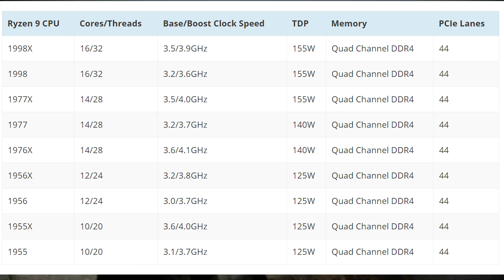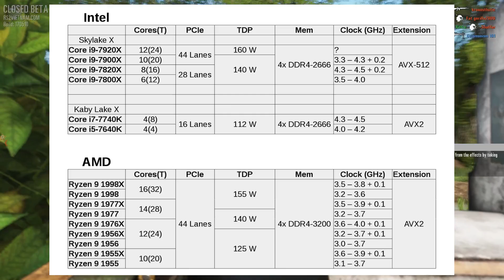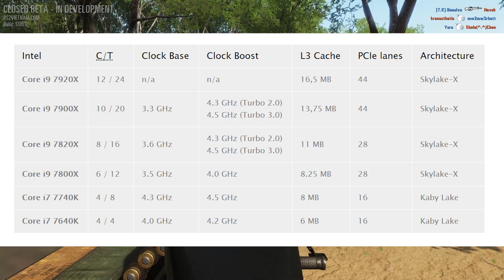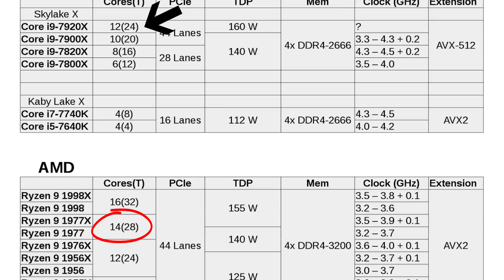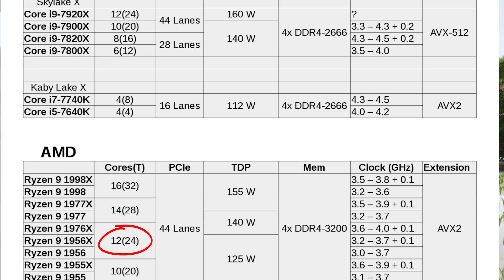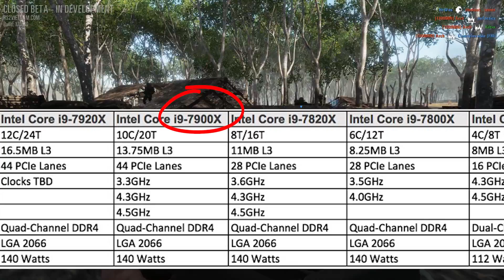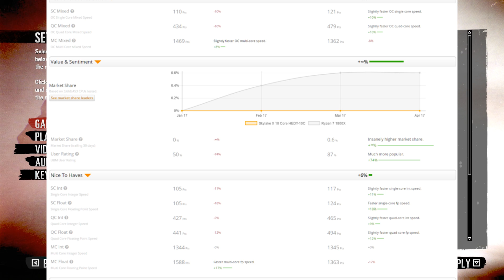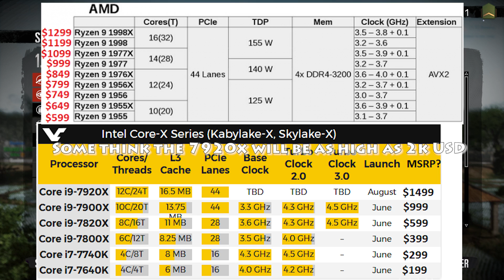AMD's Ryzen 9 Threadripper 1998X VS Intel Skylake X Core i9 7920X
high-end gaming CPUs ready to drain your wallet this summer!